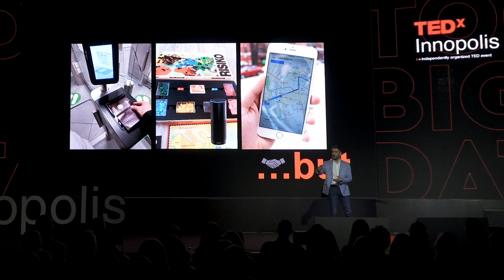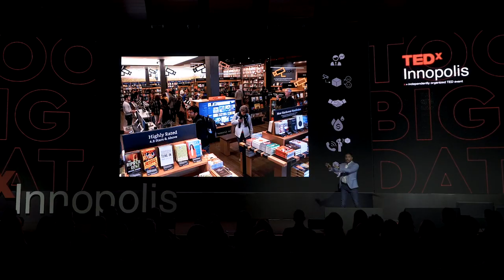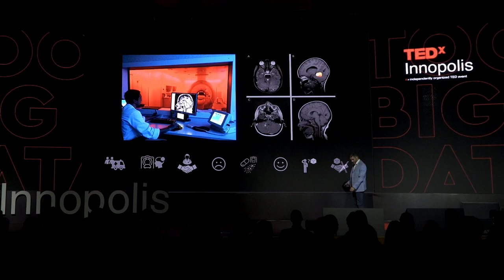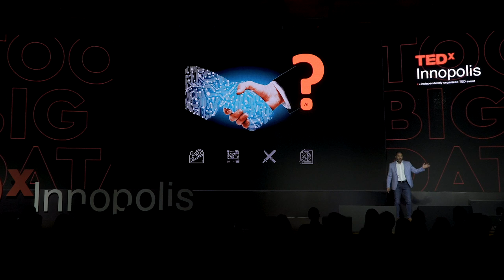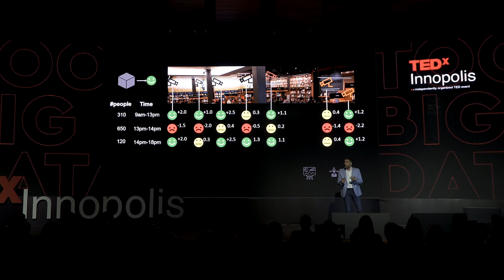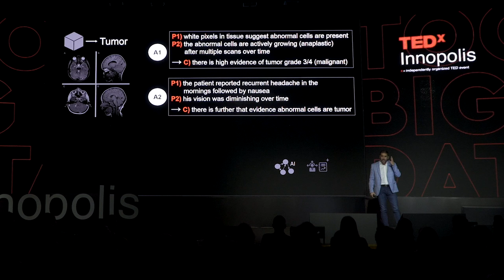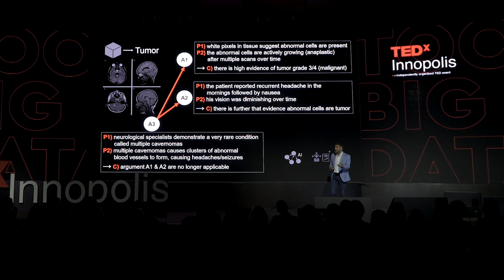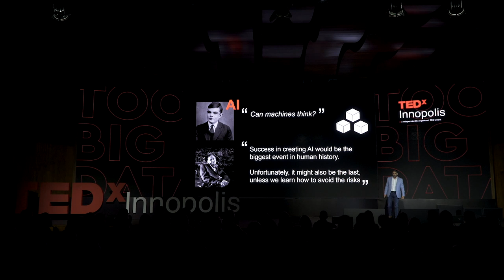The next leap into the future: Explaining the Unexplainable [AI] | Luca Longo | TEDxInnopolis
Artificial Intelligence has increasingly become part our lives, from conversational bots, autonomous machines, personalized medicine to predictive analytics and facial recognition systems. These AI-based technologies are often regarded as black-boxes and the lack of interpretability and explainability of their functioning, predictions and assessments hamper our ability to fully trust them. In this talk, Dr. Luca Longo, academic, scientist, public speaker and teaching hero, emphasizes this problem through real-world examples, and he introduces a new discipline aimed at tackling it, namely Explainable Artificial Intelligence (XAI). This is a new paradigm that has started shaping the way we see and interact with machines. It will be revolutionary because it will finally empower human intelligence with artificial intelligence. Assistant Professor of the Technological University Dunlin, awarded the National Teaching Hero in Ireland in 2016, artificial intelligence researcher. This talk was given at a TEDx event using the TED conference format but independently organized by a local community.